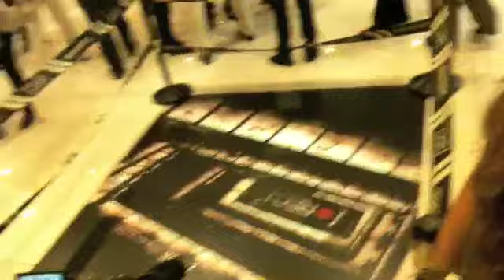Exposición 'Alien' en Sitges'09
Stand montado por Cuernavilla.com para mostrar a los asistentes al Festival de Cine Fantástico de Sitges 2009, el ciclo de vida del Alien, película de Ridley Scott que conforma la imagen de este año y principal homenaje con la presencia del productor de la saga, Walter Hill.

El dia de la inauguración la gente se agolpaba a sacarse fotos con el Alien y filmar con sus móviles... ¡Nos enorgullece que os gustara y por eso os dedicamos este video! ;)